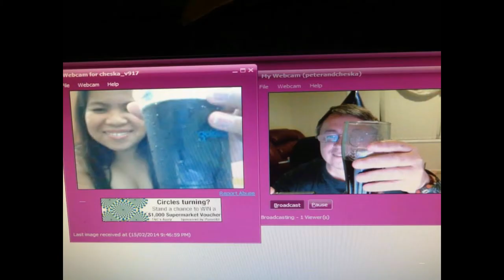From a channel to a community My YouTube Journey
This is my story of my journey so far on YouTube. With recent changes in policy around monetization I hope this helps people to think about why they started YouTube and how they will keep going and creating awesome content on YouTube.
You are what makes this community a special and fun place to be.